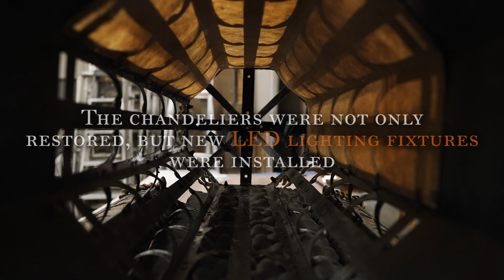The historic Yellin Chandeliers in the Princeton University Chapel have been restored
The historic Yellin Chandeliers that hang in the Princeton University Chapel have been restored.
 The 59 decorative wrought iron chandeliers were designed by renowned architectural metalworker Samuel Yellin. Installed in 1928, each of the chandeliers is unique and was created specifically for the Chapel. The chandeliers were not only restored, but new LED lighting fixtures were installed and calibrated to match the original lighting. An updated sound system was also installed throughout the chapel with state-of-the-art speakers inside of the chandeliers to enhance the acoustics of the space. The historic chandeliers are an integral part of the Chapel and will remain there for many more decades.